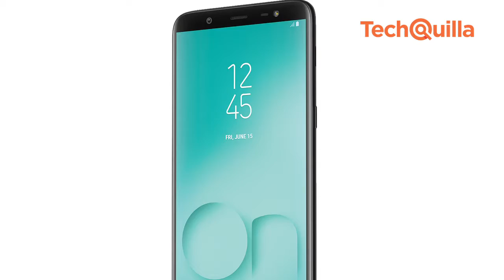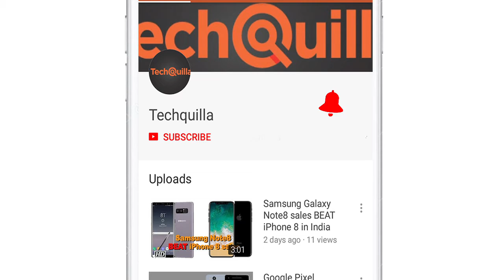Samsung Galaxy On8 now in India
Expanding its online-exclusive portfolio, Samsung India on Wednesday launched Galaxy On8 smartphone for Rs 16,990. The device will be available on Flipkart and on Samsung Online Shop, starting August 6.